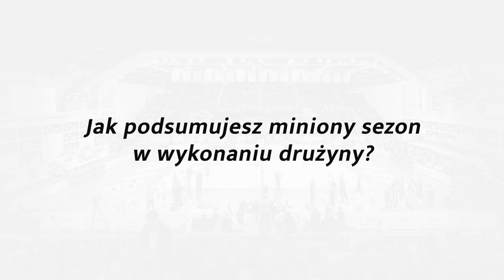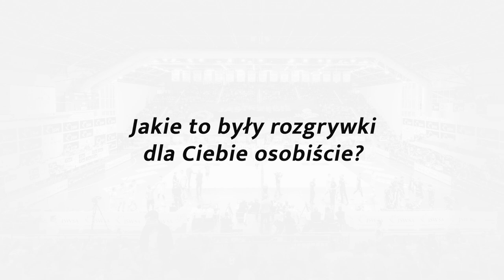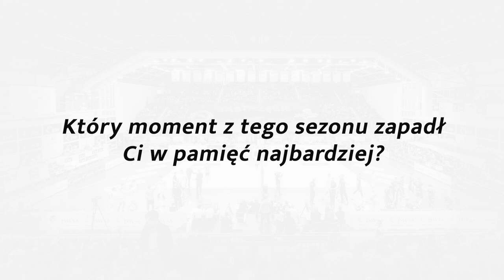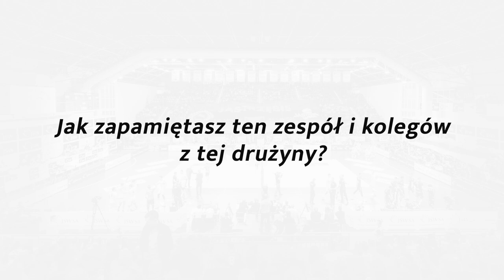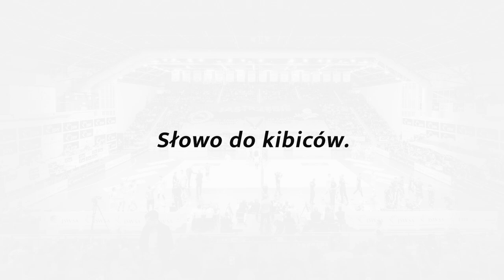Jakub Popiwczak podsumował mistrzowski sezon 2022/2023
Jakub Popiwczak podsumował mistrzowski sezon. „Jesteśmy jedną wielką siatkarską rodziną i zrobimy wszystko, by tych sukcesów dla Jastrzębia było jak najwięcej”